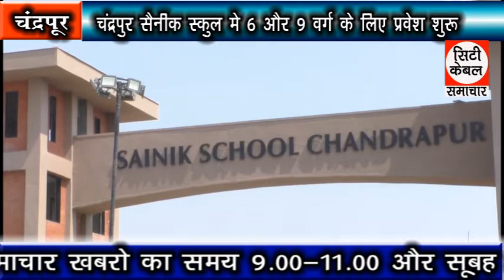चंद्रपुर सैनिक स्कूल में 6 और 9 वर्ग के लिए प्रवेश शुरू City Cable Samachar 10.11.2020